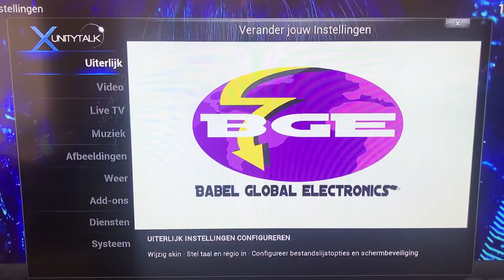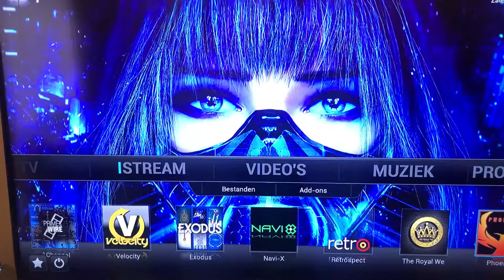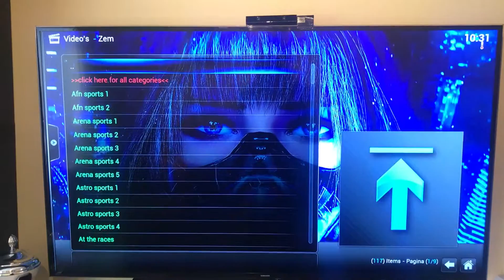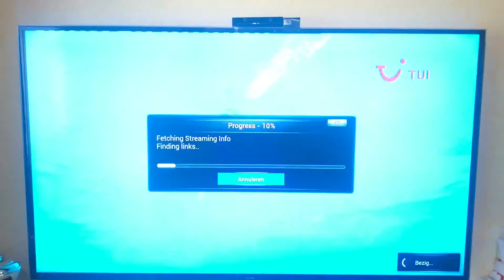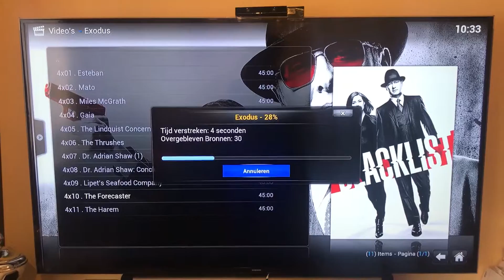Gratis Turkse en Nederlandse tv kanalen te zien op onze mediaspeler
Eenmalige aanschaf en onbeperkt gratis films series en diverse live tv-kanalen kijken. Kiezen klikken en direct kijken.